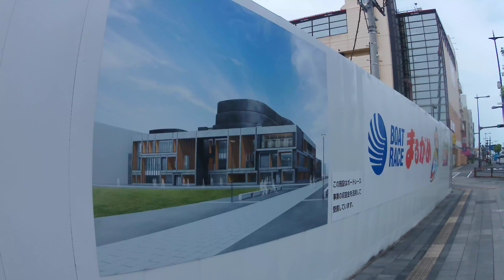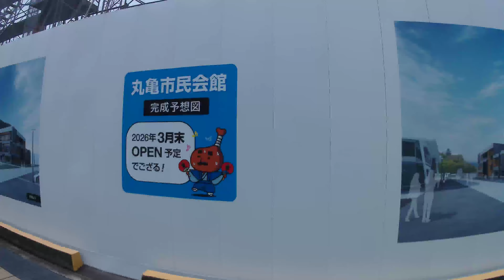香川県丸亀市【丸亀市役所・旧庁舎跡・新市民会館建設工事中】北側～東側・令和６年・夏季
香川県丸亀市
主要地方道
香川県道３３号・高松善通寺線
丸亀市民ひろば
丸亀市民会館跡地
丸亀市役所
丸亀市市民交流活動センター・マルタス
丸亀市役所・旧庁舎跡
新市民会館建設工事中
北側→東側
★丸亀市市庁舎等複合施設
敷地面積・９、３３３．９６平方メートル
建築面積・５、２２４．４５平方メートル
延床面積・１６、９０１．１５平方メートル
工期・平成３０年１２月～令和３年２月
構造・庁舎棟・鉄骨造一部鉄骨鉄筋コンクリート造
構造・丸亀市市民交流活動センター・西棟・鉄骨造
階数・庁舎棟・地上５階・地下１階
階数・丸亀市市民交流活動センター・西棟・地上２階
所在地・庁舎棟・香川県丸亀市大手町２丁目４番２１号
所在地・丸亀市市民交流活動センター・香川県丸亀市大手町２丁目４番１１号
★丸亀市役所
所在地・香川県丸亀市大手町２丁目４番２１号
構造・鉄骨造一部鉄骨鉄筋コンクリート造
階数・地上５階・地下１階
開庁日・令和２年３月２２日（月）
★丸亀市市民交流活動センター
マルタス
所在地・香川県丸亀市大手町２丁目４番１１号
構造・鉄骨造
階数・地上２階
開館日・令和２年３月２２日（月）
開館時間・０９：００～２１：３０
休館日・なし
★丸亀市役所・旧庁舎
所在地・香川県丸亀市大手町２丁目３番１号
売店・営業時間・０９：００～１６：００
食堂・営業時間・１０：３０～１５：００
★丸亀市民会館
開館・昭和４４年５月
閉館・平成２９年４月１日（土）
所在地・香川県丸亀市大手町２丁目４番２０号
令和６年７月２０日（土）丸亀市役所（香川県丸亀市大手町２丁目４番２１号）